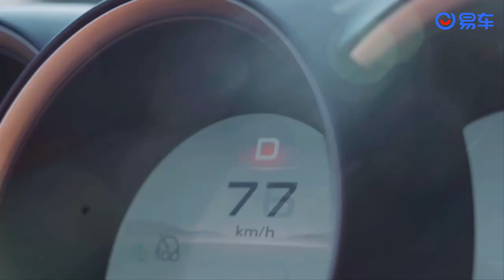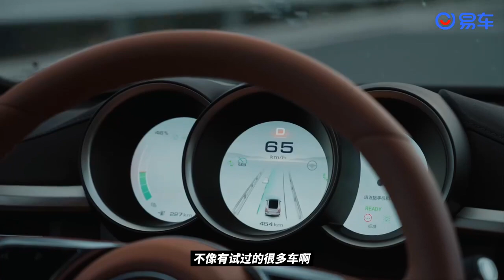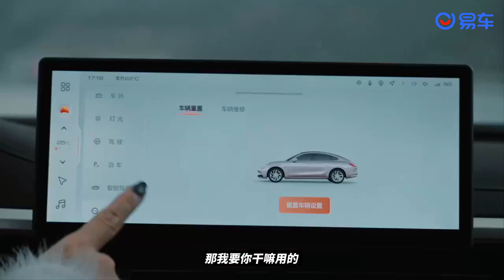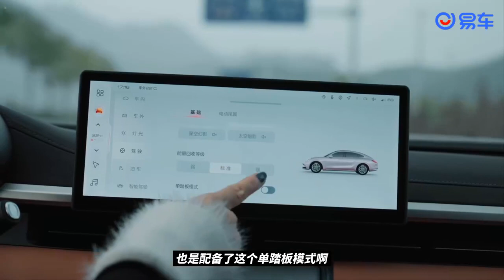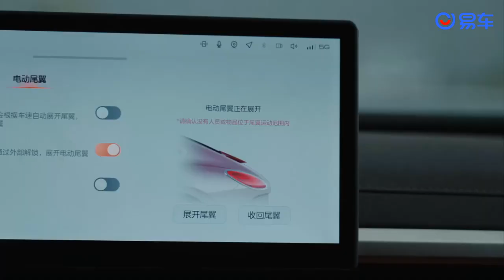无框车门大溜背 欧拉闪电猫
在经历了芭蕾猫的复古之后，闪电猫让我们看到了潮流的气息。无框车门，外加大溜背的造型，我知道你心里想的是什么？ora